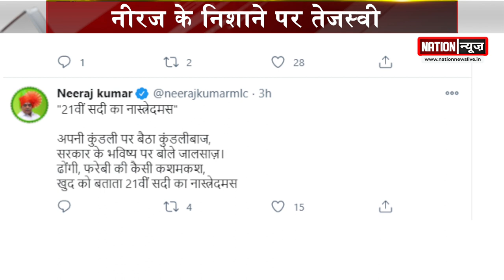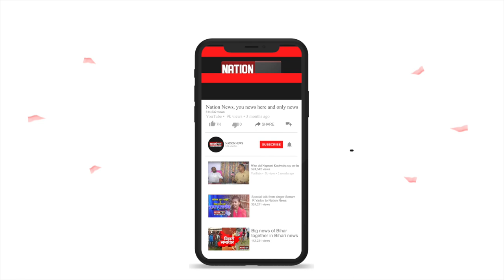जेडीयू नेता ने तेजस्वी को लेकर किया इस तरह की भविष्यवाणी, देखिए..